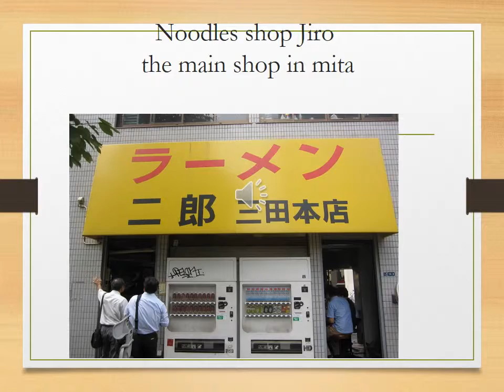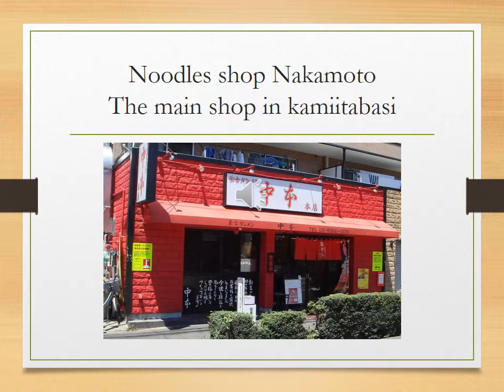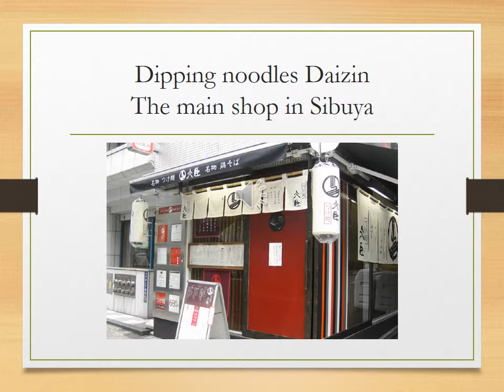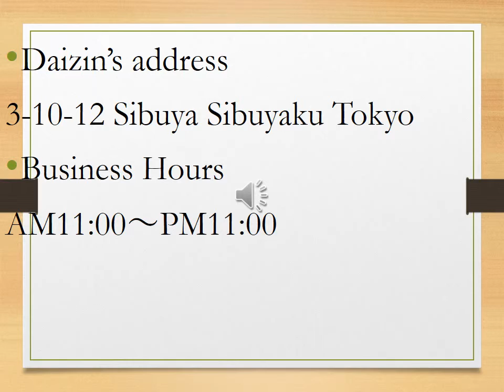Ｊａｐａｎｅｓｅ Noodles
説明